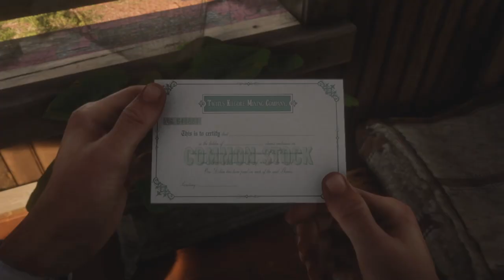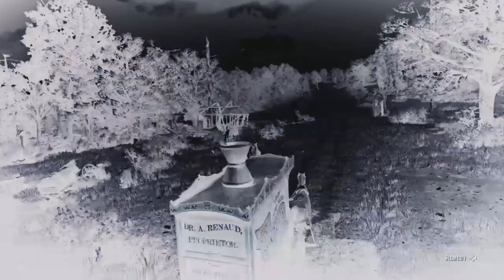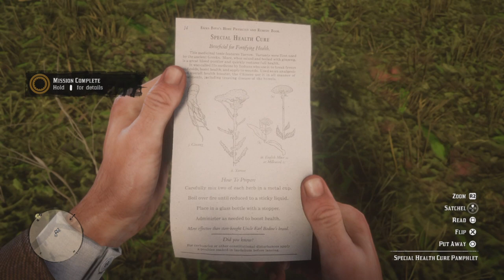RED DEAD REDEMPTION 2 (FULL GAME WALKTHROUGH) PART 11